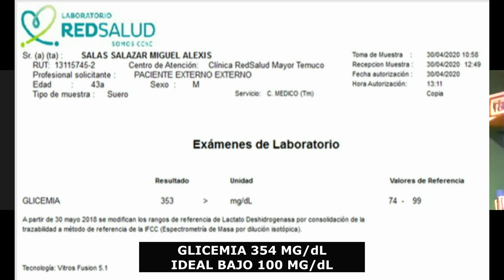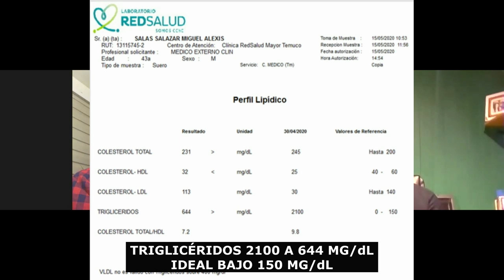Parte 2 - ¡Tu deberías estar muerto! Eso le dijo un médico a Miguel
Sin saberlo, Miguel estuvo a punto de morir.

Un alto nivel de triglicéridos en la sangre significa un alto nivel de grasa en la sangre, y si hubiera tenido alguna inflamación en las arterias, es decir, el  espacio de sus arterias reducido, podría haber tenido un ataque cardíaco, que a su edad habría sido mortal, o un derrame cerebral.

Siguiendo la "recomendación oficial" más medicamentos no logró reducir sus indicadores de salud, pero cuando comenzó a seguir el "Método Grez" sus números cambiaron casi mágicamente.

¿Quieres compartir tu testimonio para inspirar a otr@s?

Si solo te recetan medicamentos y no te ofrecen una alternativa de alimentación que permita mejorar tus indicadores de salud... cámbiate de médico!

Trabajamos con médicos, nutricionistas y terapeutas actualizados en la última ciencia y somos especialistas en dietas Keto, Paleo, LowCarb, ayuno intermitente, Método Grez y te podemos explicar por qué las dietas que haz seguido no te han funcionado.

Si sientes que esto pueda ayudar algún familiar, amig@ o conocid@ por favor etiquétalos/compártelo así como lo compartí contigo.